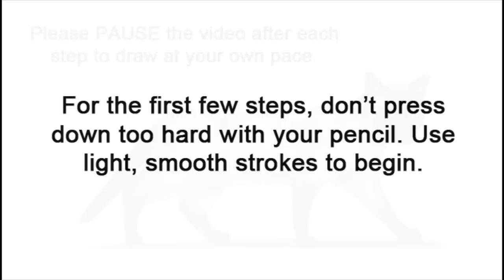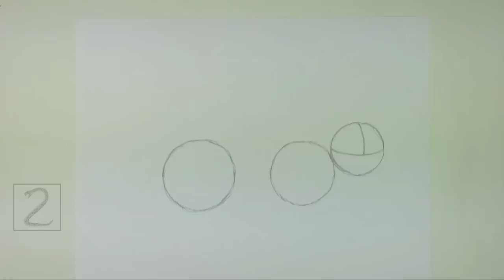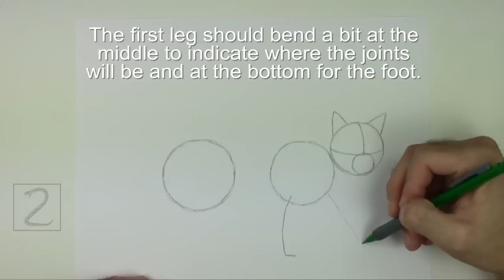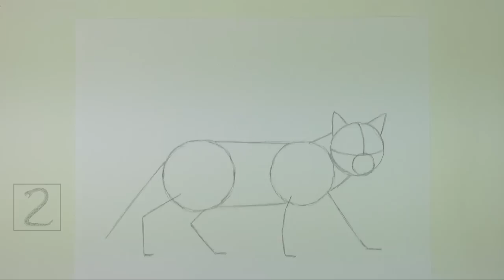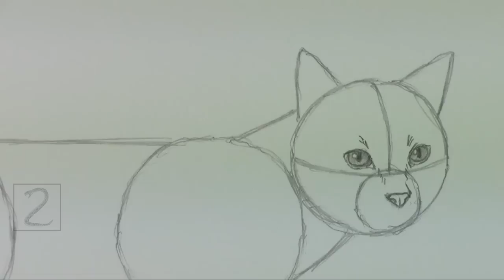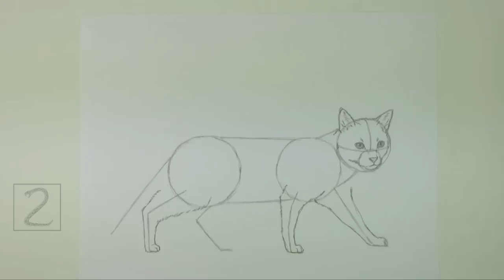How to Draw a Cat (Siamese)